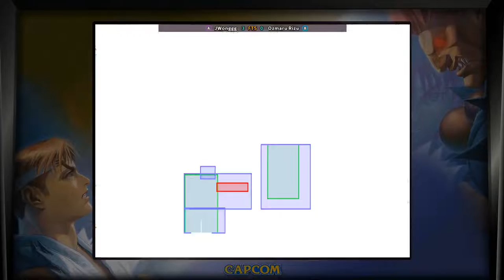SFA3 - JWonggg FT5 Ozmaru Rizu